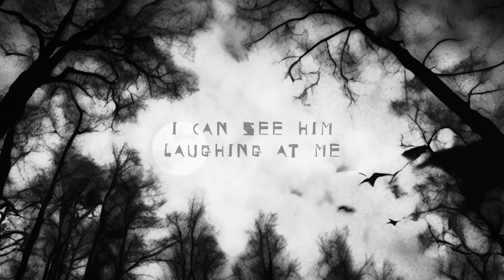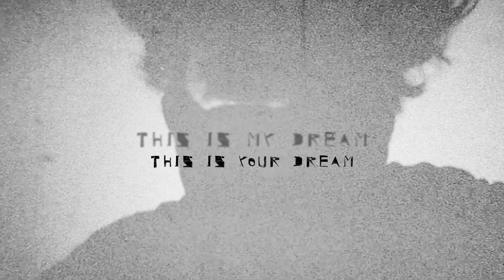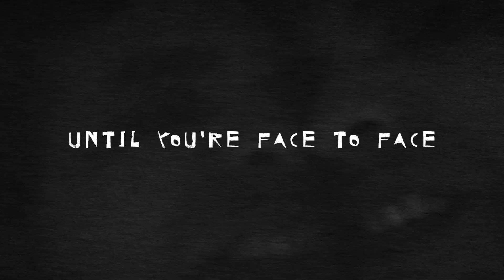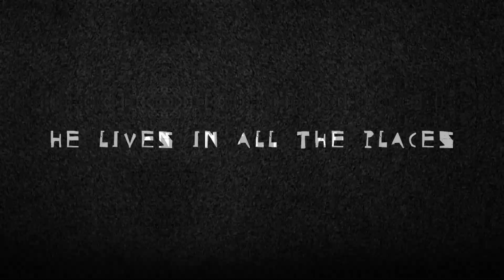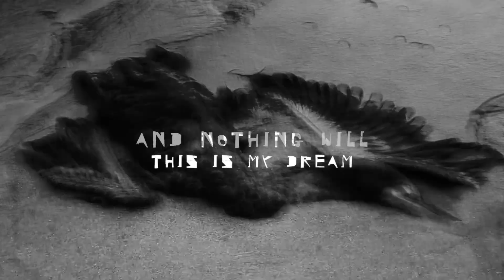PANIC BOOM/ MUSIC VIDEO / 2023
Music, Lyrics & Production by PD Zapata
Video: Pablo Zapata (PD Zapata)

PANIC BOOM

A SHADOW STANDING IN THE MIRROR
ARMED WITH A STAR BADGE AND A HAT
THE REFLECTION OF THE GREATEST HORROR
DARK, SOULESS AND EYESLESS LIKE A BAT
I CAN SEE HIM STALKING ME
I CAN SEE ACCUSING ME
I CAN SEE HIM LAUGHING AT ME
I CAN SEE HIM

ALL THAT I CAN DO IS RUN
LIKE A WEAK PREY
THROUGH THE FENCESS
TRYING TO HUNT ME, HUNT ME

I TRY TO RUN
I TRY TO HIDE
I TRY TO FOOL HIM
AND PUT HIM INSIDE

THIS IS MY DREAM
THIS IS YOUR DREAM

THE BIG CAGE IT'S NOT ENOUGH
HE LIVE IN ALL THE PLACES
AND NOTHING WILL EVER END
UNTIL YOU´RE FACE TO FACE

PANIC BOOM
PANIC BOOM
PANIC PANIC
PANIC BOOM
PANIC
PANIC
PANIC